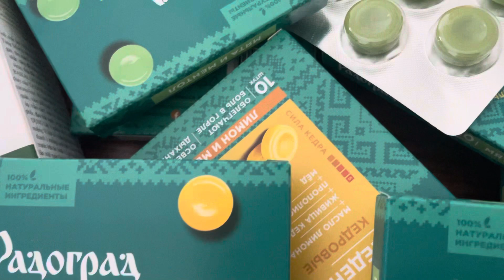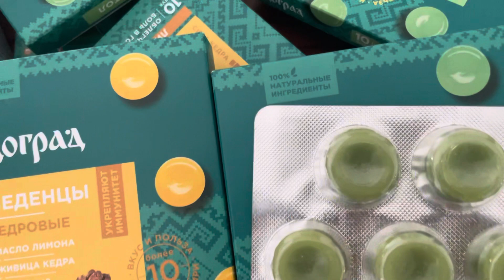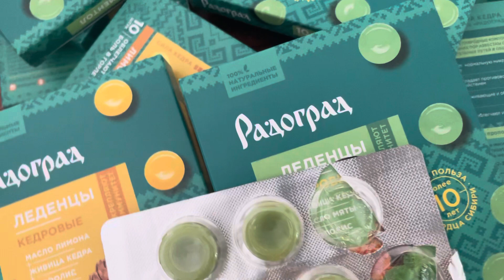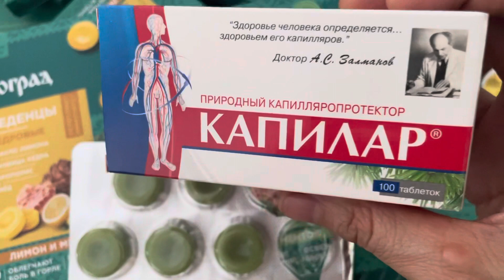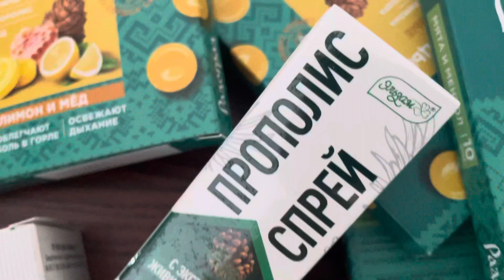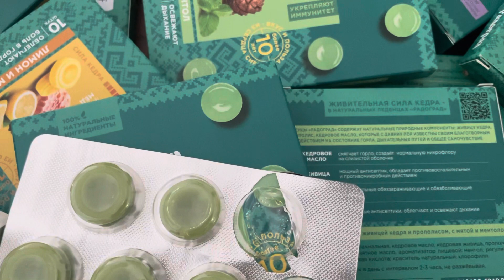Keo ong Altai và dầu thông của Nga -FAIRFOOD - 0968505870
Dầu thông đỏ của NGA

Thanh lọc máu, ứ đọng bạch huyết, viêm bàng quang, viêm thận, nhiễm trùng đường tiết niệu, hội chứng tiền kinh nguyệt, tưa miệng, viêm khớp, bệnh gút, các quá trình viêm ở vòm họng (viêm xoang, viêm xoang, viêm họng, viêm tai giữa) và đường hô hấp (viêm phế quản, ho). phòng ngừa và điều trị nhiễm virus; cho da và quầng, mụn trứng cá, viêm da, chàm, da nhờn, bệnh vẩy nến; run thần kinh, hoảng sợ, căng thẳng, mất ngủ, cuồng loạn; như một phương tiện để tái tạo mô, chữa lành vết thương, như một chất bổ trợ. Nhựa được dùng như một chất bổ trợ trong quá trình điều trị chính.